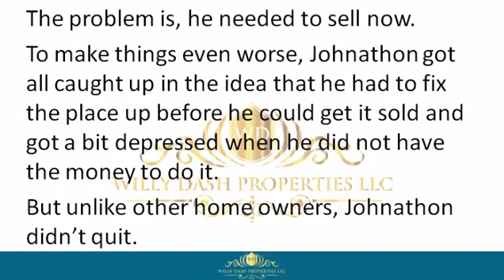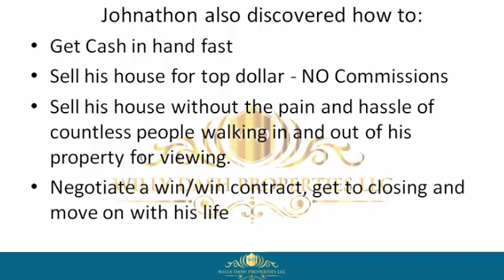how to sell my property in largo city fl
how to sell my property in largo city fl If you are looking for how to sell my property in largo city fl, then watch this video to learn everything you need to know about how to sell my property in largo city fl